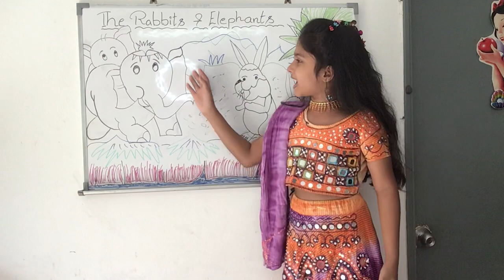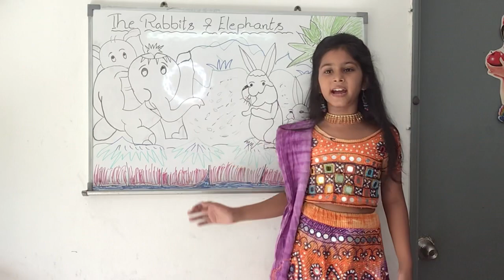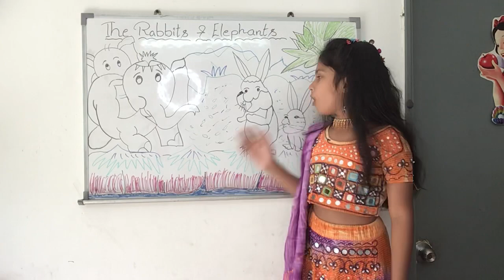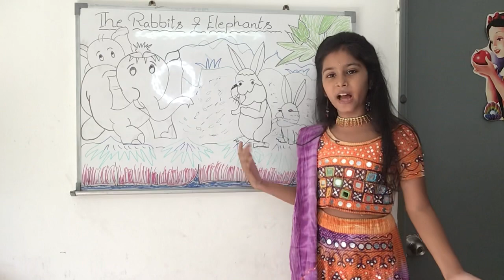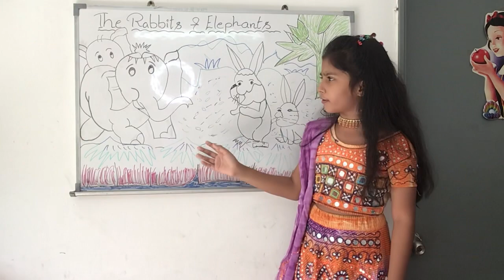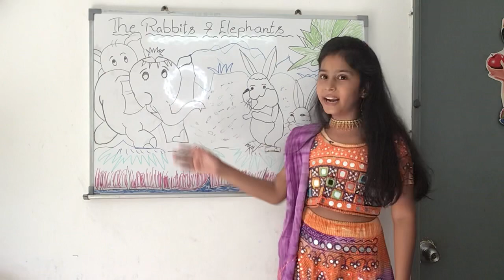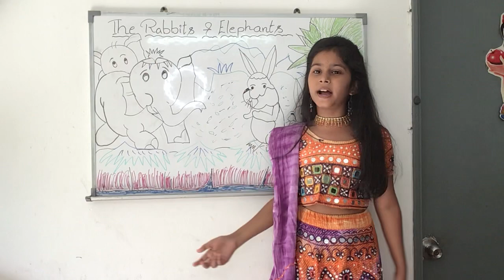The Rabbits & Elephants Story